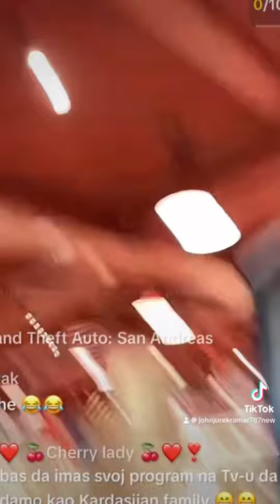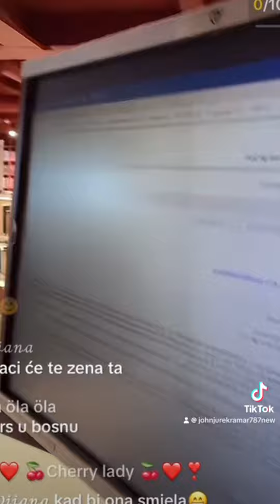Civilizacija_EU TikTok live stream @tiktok @tiktok_daily620 @TikTokNow